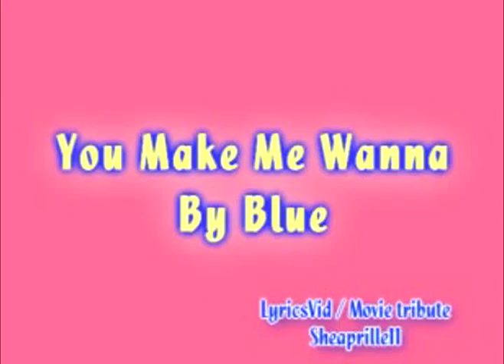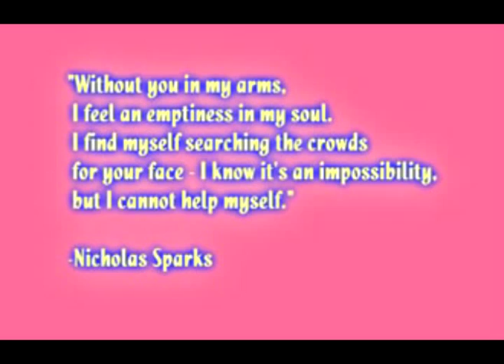You Make Me Wanna Lyrics By Blue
You Make Me Wanna By Blue
Lyrics Video / Movie Tribute .. Enjoy..